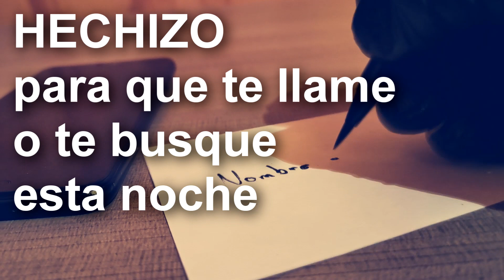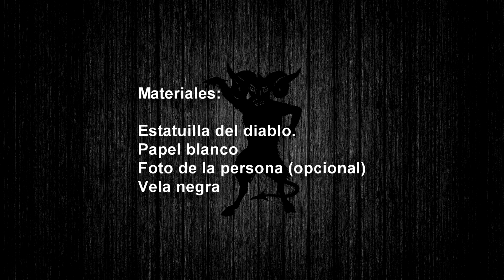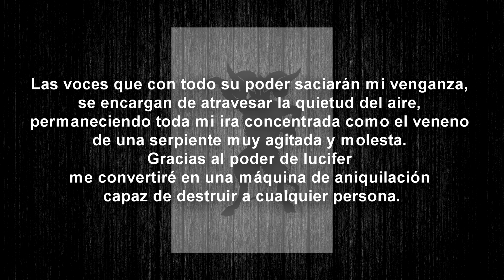DESTRUIR una persona con la ayuda de Lucifer (con su nombre)